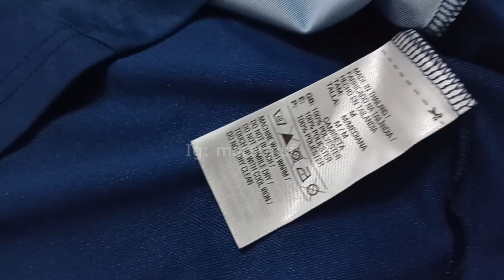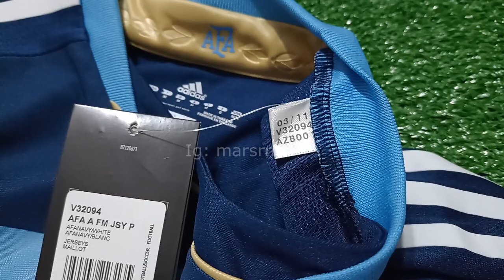Camiseta Suplente - Away Jersey Argentina Afa 2011 FORMOTION Adidas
V32094 Adidas